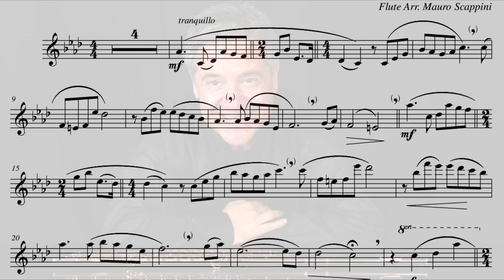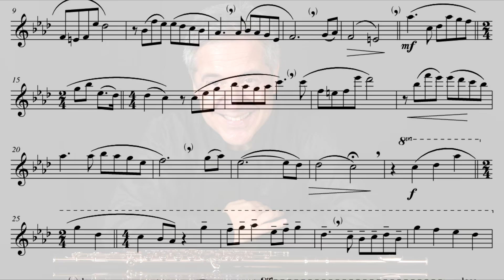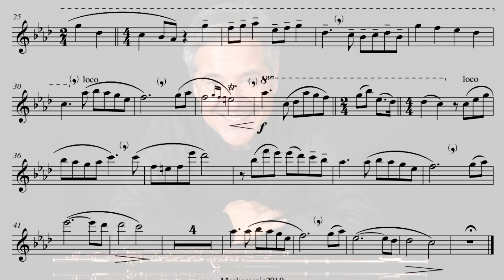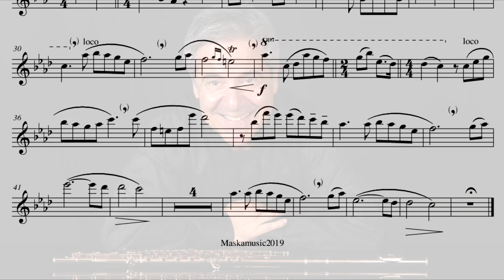E. Morricone - " Love Theme" from "Nuovo Cinema Paradiso"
by Ennio and Andrea Morricone, " Love Theme"  from the film "Nuovo Cinema Paradiso" - Arrangement for flute by M.Scappini - Flauto, M.Scappini - recorded on 26 January 2019.